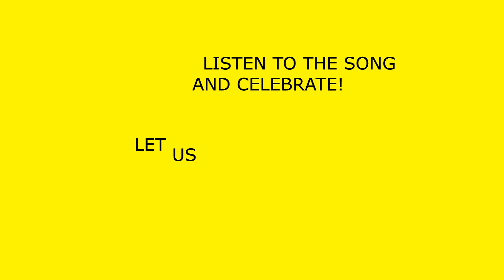Messi Wishes You a Merry Christmas !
Listen to Barcelona players saying Merry Christmas to you !
Thanks for your support in this year and enjoy the video !